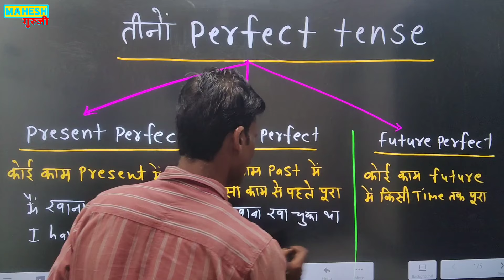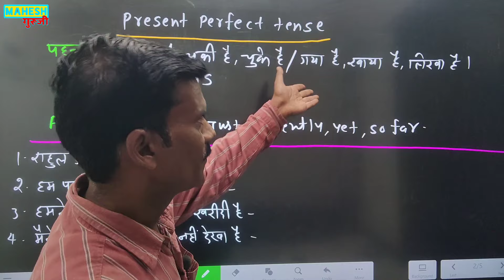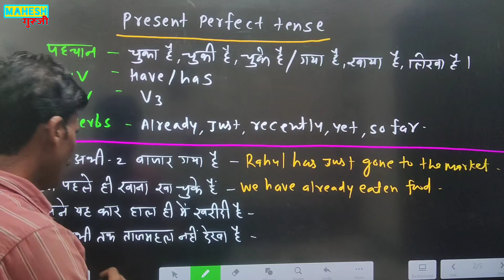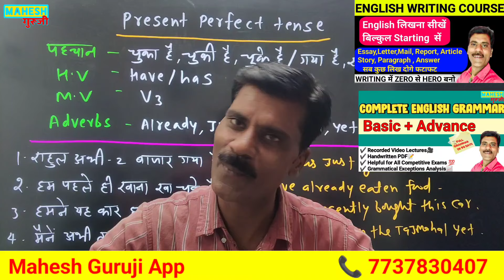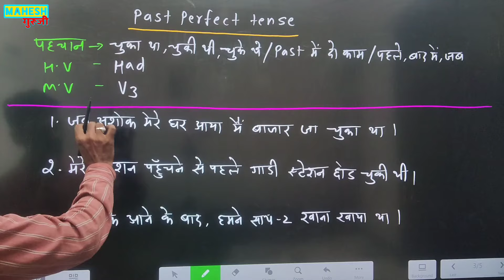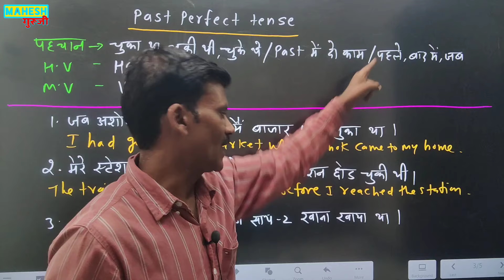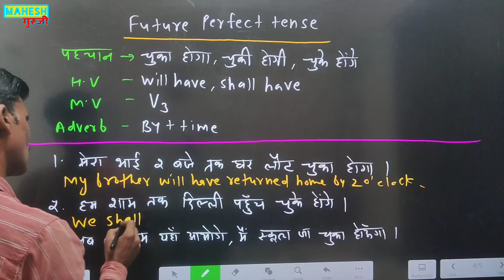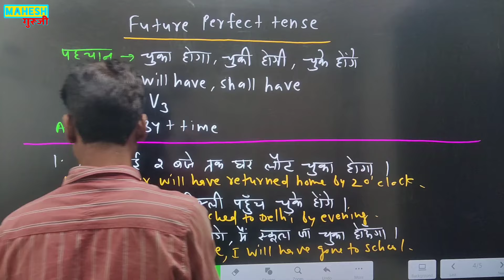तीनों Perfect Tense | Present Perfect Tense |Past perfect tense| future perfect tense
in this video we will learn perfect tense in English grammar
English bolna kese sikhe
English likhna kese sikhe
Tense kese sikhe present tense
Past tense future tense
Translation kese kare
Basic English grammar
English grammar

English writing
English speaking
Spoken English
English reading

English reading
English grammar

English speaking
English writing

Tense kese sikhe, Tense in English grammar, tense kese sikhe
English writing rules, English grammar rules, sentence making tips
Sentence making Structures | English speaking skills| English writing rules

Competition English grammar
Grammar for SSC CGL, UPSC,Bank po

Past tense in english English grammar